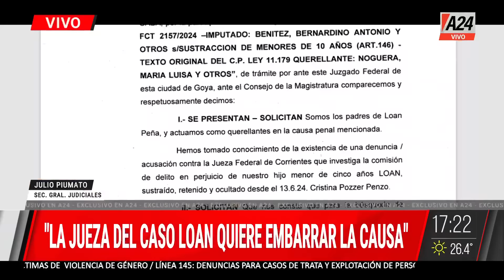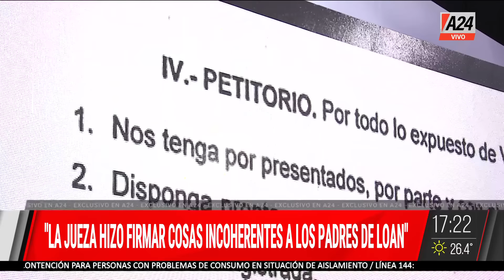CASO LOAN: ¿LA JUEZA ESTÁ EXTORSIONANDO A LOS PADRES?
El Sec. Gral. Judiciales, Julio Piumato, fue claro a la hora de hablar de la Jueza, diciendo que para él "quiere embarrar la casua".

Enterate todo lo que dijo.

📺  A24 EN VIVO